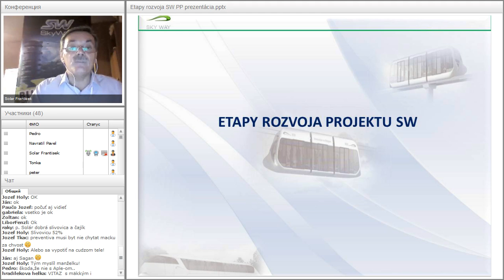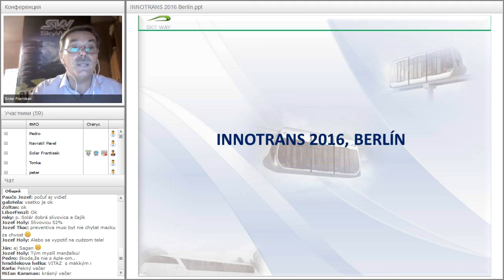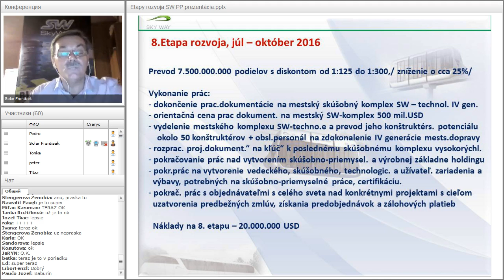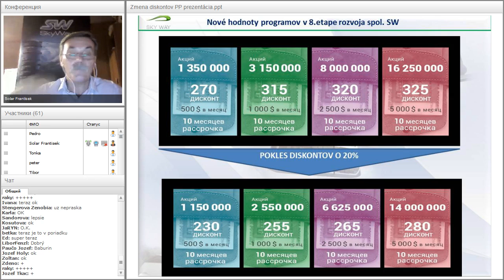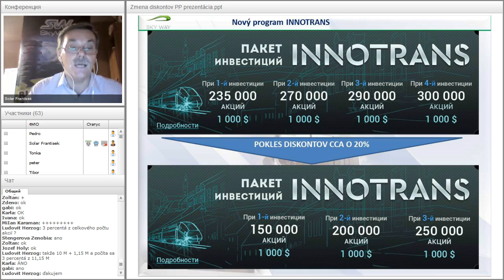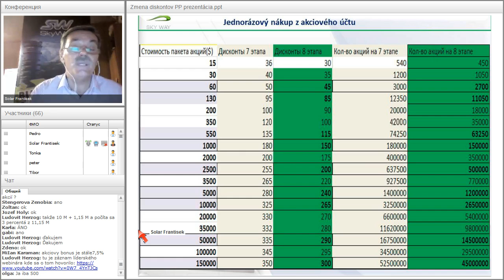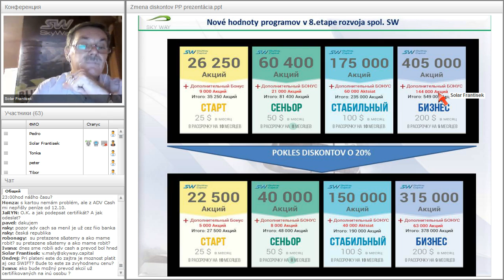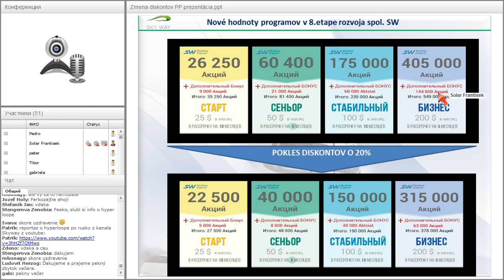Вебинар от 16.10.2016. Technický webinár pre registrovaných členov projektu SkyWay. Чехия.